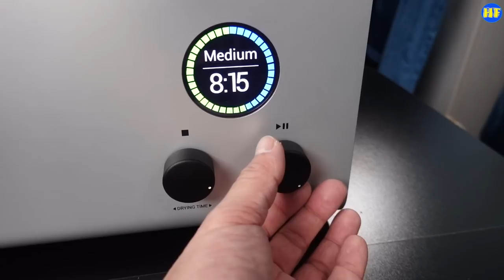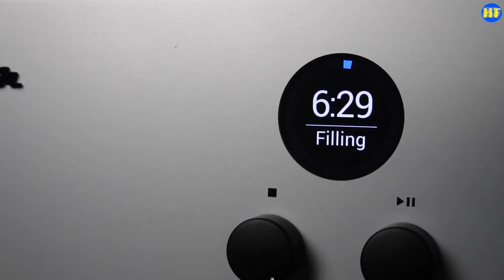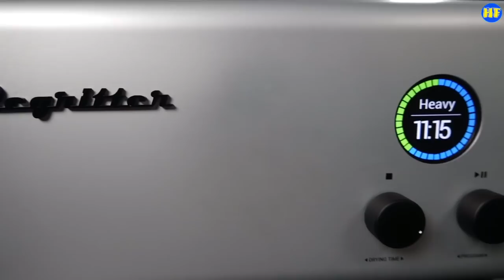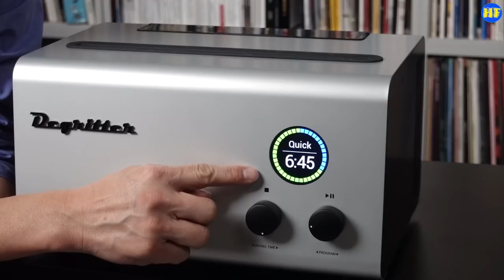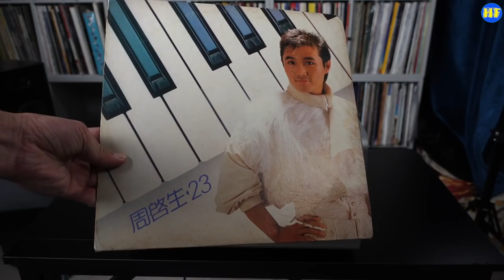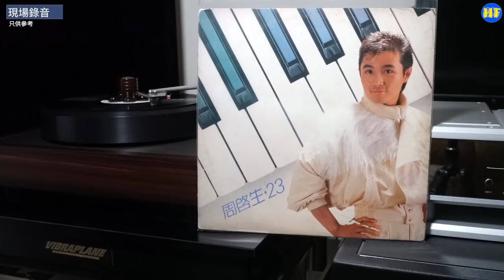【黑膠洗碟機】借今次分享 Degritter 全自動黑膠洗碟機，同大家分享我買二手黑膠和洗碟經驗。因為內容太充實，片長超過18分鐘，非黑膠迷慎入！ Degritter （cc 字幕）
0:00 前言
0:45 對黑膠洗碟機的要求
1:36 初遇 Degritter
2:25 超聲波清洗的原理
4:05 Degritter的簡介
4:50 Degritter操作及功能解說
9:57 Degritter 操作示範
13:16 清洗後黑膠播放示範
13:44 總結Degritter清洗後效果
15:17 買二手黑膠唱片經驗分享
17:18 清洗黑膠唱片經驗分享

Degritter超聲波洗碟機：
HK$26,000/部
**以上價錢只作參考，最終價錢以代理為準

產品查詢：
HK68黑膠專門店

Facebook Hi Fi 發燒圈專頁：（音響器材資料和唱片介紹）

另設Facebook群組Hi Fi 發燒圈，歡迎加入：（歡迎大家發言和討論音響、音樂事）

HiFi發燒台 頻道收看

專業拍攝，歡迎查詢：
微訊：PtrickLee388